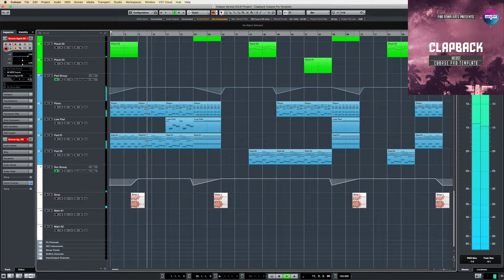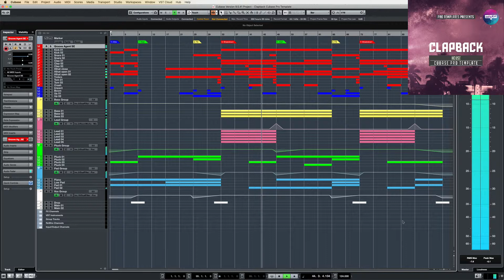House Cubase Pro Template Clapback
Genre: House
BPM: 124
Instruments/effects : Spire v1.1.19,Kickstart 1.0.9,FabFilter Pro-L 1.13
Produced: By Fisun
DAW: Cubase Pro 6/7/8/9
Vocal: only preview not included